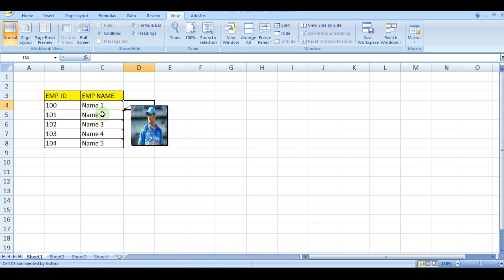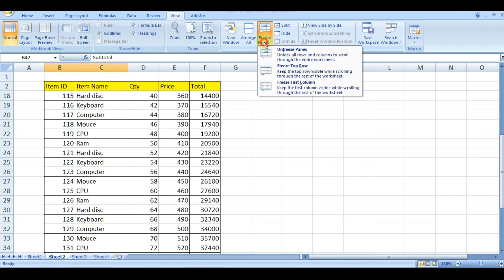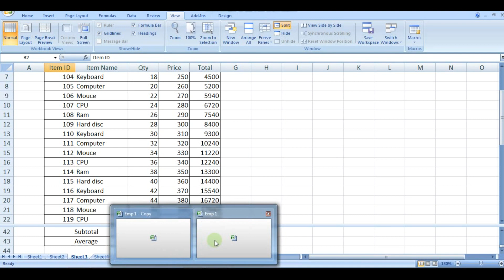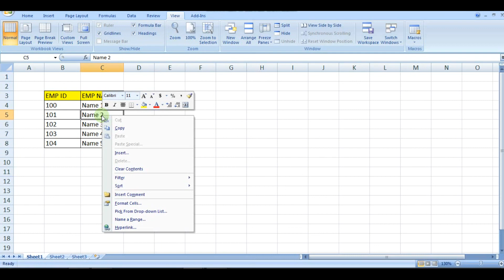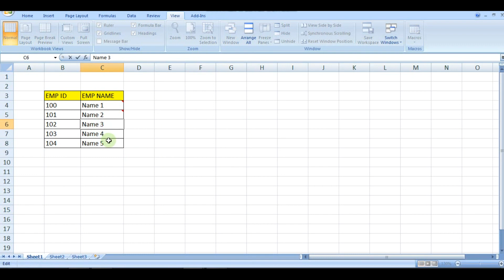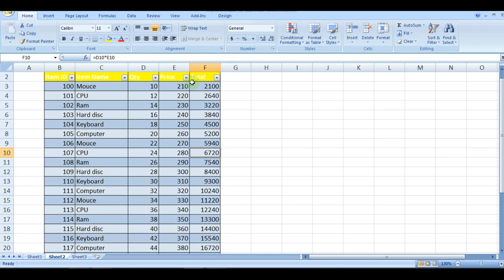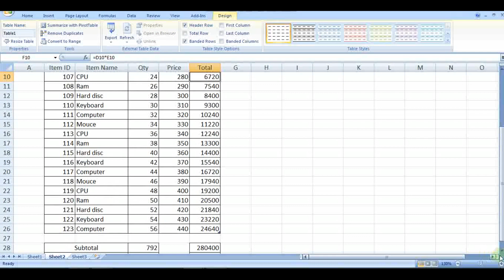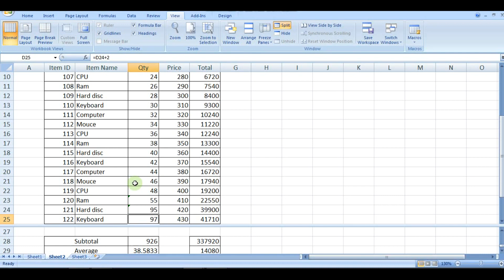Excel Tricks That Can Impress Everyone 2020 ( Bonus Trick Included ) Hindi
Very Important Excel Tricks Every Excel User Must Know in this video i will share five best and most useful Important Excel Tricks and Excel Tips that every Excel geek should know to do smart and impressive excel work this just like if you want to freeze rows from top and bottom in excel sheet because you cant freeze bottom rows in excel and display image when cursor hover picture ( Bonus Trick ). These Tips and tricks will help you .

is video me mai aapke sath excel ke 2 aise tricks share karna wala hu jo apko jarur pata honi chahiye ye Excel Tricks har kisi ke office work main kaam aani hi aani hain or ye tricks seekhne ke baad aap definately inka use kroge  to ye tricks aapke bahot kaam aane wali hai.

Recommended items for your business & work:
♥Mike for Audio recording
♥Camera Stand

add photos in comment
use of split feature
excel tips in hindi,
excel tricks,
excel tips,
excel,
advanced excel tips,
excell tips and tricks,
advanced excel tips 2020 in hindi,
microsoft excel,
excel tips and tricks 2019,
Commerce wale
excel magic tricks,
excel magic tricks hindi,

COMMERCE WALE
COMMERCEWALE